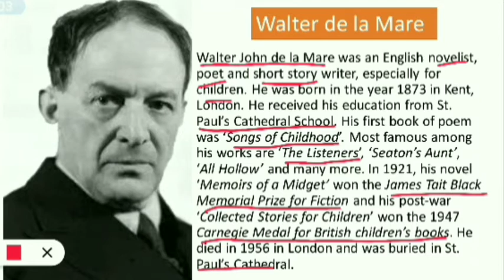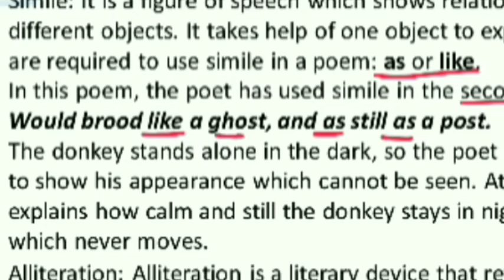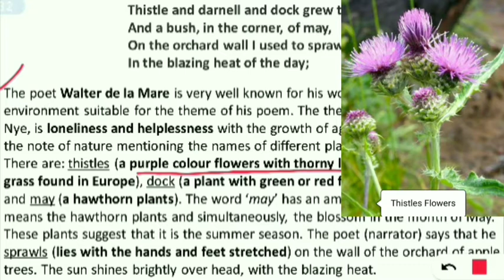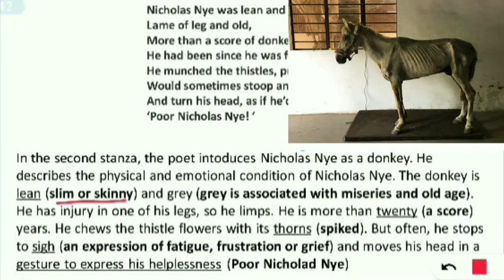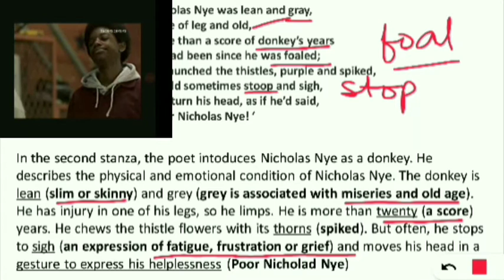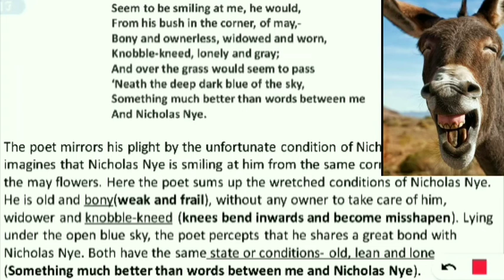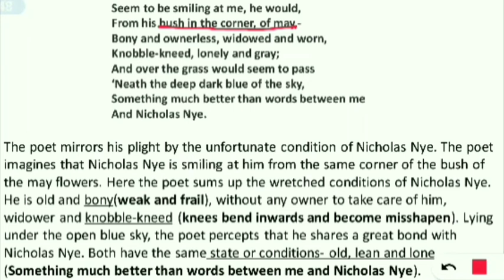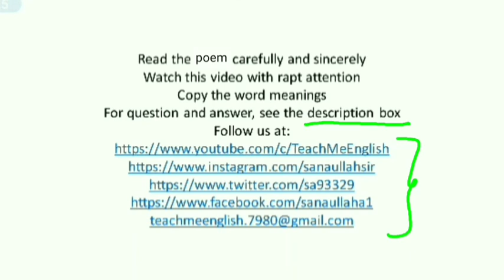Nicholas Nye| Walter de la Mare| Oxford Reading Circle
Nicholas Nye is a poem by Walter de la Mare. Understand thr peom in detail in this video.

Here is the link for questions and answers related to the poem-

Here is the link of the pdf containing the explanation of the poem-